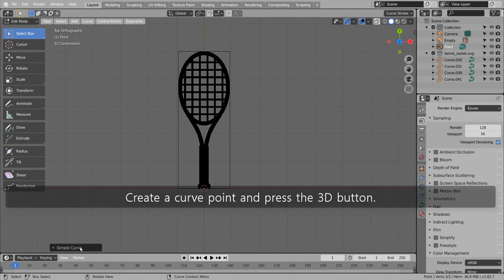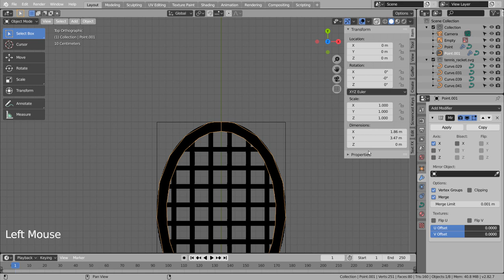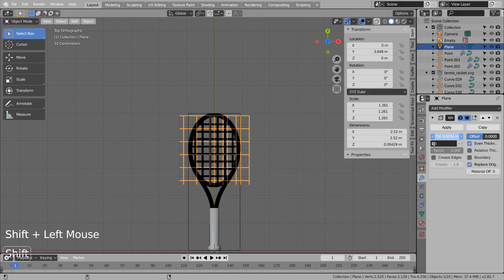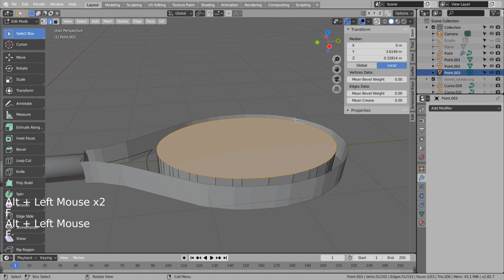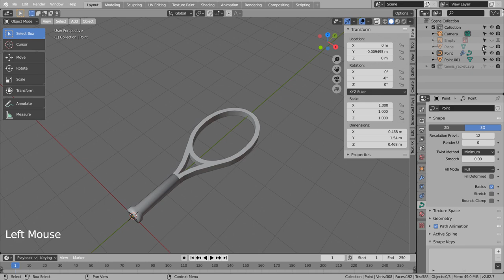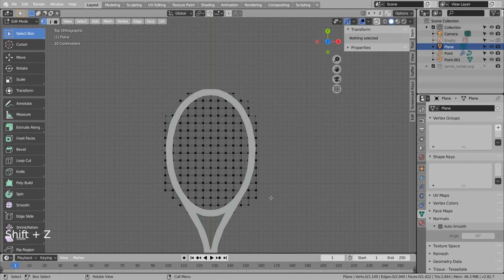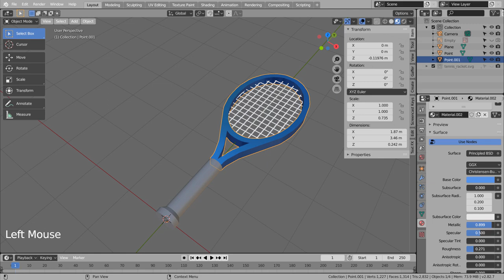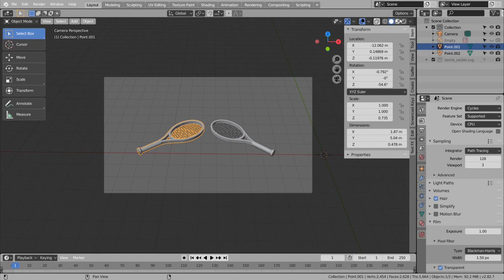Modeling a tennis racket - Blender Tutorial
In this tutorial, we'll learn how to model and render a tennis racket.